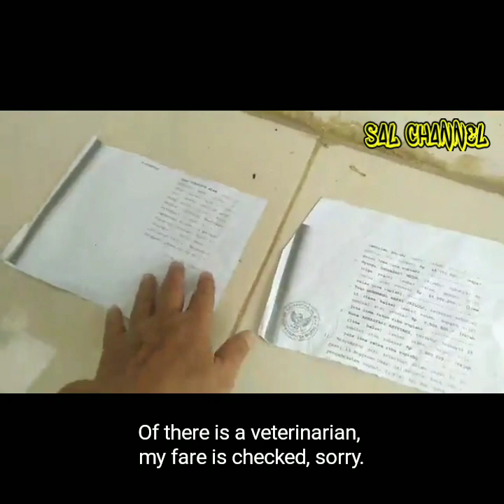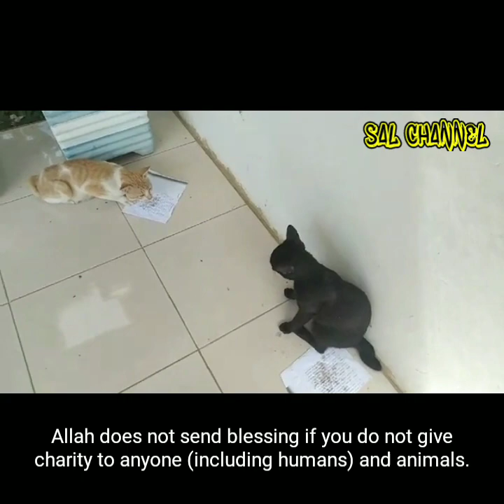DiRumahSaja dan Dua Kucing Gelandangan Jadi Sahabat Saya Selalu ke Rumah Minta Makan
Kucing adalah hewan paling manja dan tidak liar, namun terkadang kita manusia kerap mengabaikan keberadannya, padahal Kucing adalah ujian kehidupan bagi kita yang menjadi jembatan pula bisa mendapat tempat baik di dalam surga kelak.

Bahkan, konon diceritakan saat kita punmeningga saat semasa hidup selalu memberinya makan, maka Kucing itu turut berduka karena merasa kehilangan orang selalu memberinya makan.

Bahakn menjadi saksi kebaikan kita di akhirat kelak (wallahu a'lam bissawabe). semoga bermanfaat guys...